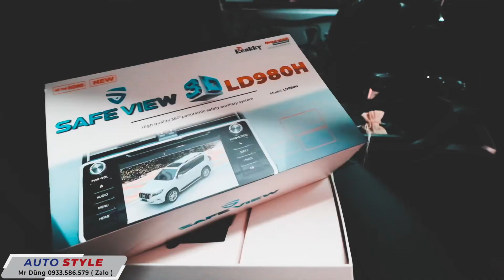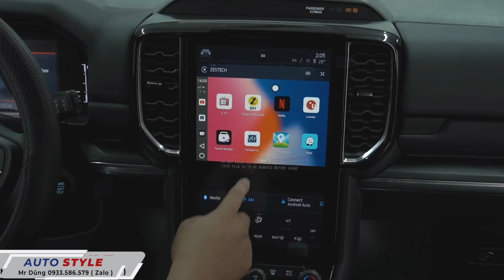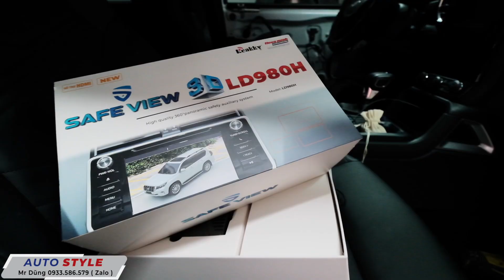JAGUAR 2022, KIA CARNIVAL, TOYOTA SIENNA, EVEREST ... NAY ĐƯỢC CÁC ANH ĐI XE RẤT VIP GHÉ AUTO STYLE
Auto Style review xưởng, một ngày có rất nhiều xe VIP ghé ủng hộ nâng cấp, gồm

+ Xe Kia Carnival: làm nâng gầm, cửa hít, hộp androib box, xi nhan lên cao, đèn sương mù gầm, cảm biến chân ga pedal box
+ Xe Toyota Sienna: nâng cấp cặp bi led S700
+ Xe Jaguar : nâng cấp cửa hít, đèn sương mù gầm, dán Wrap xám xi măng nguyên xe
+ Xe Everest 2023: hộp androibox, đèn gầm sương mù, 2 cặp bi led chiếu sáng, camara 360, ngã lưng hàng 3, cửa hít, phủ gầm, phủ ceramic
+ Xe Ranger Wildtrak 219: nâng cấp đèn bi laser, đèn gầm sương mù

Không có chiếc xe Ô Tô nào Không Tiện Nghi chẳng qua là chưa đến AUTO STYLE Để Nâng Cấp

Luôn có nhiều ưu đãi hấp dẫn khi Quý Khách Hàng nâng cấp & độ xe bên Auto Style
*NÓI KHÔNG VỚI HÀNG FAKE

+ Xưởng Auto Style: Số 8 đường 1A, khu dân cư Trung Sơn, Bình Hưng, Bình Chánh (Giáp Quận 7)